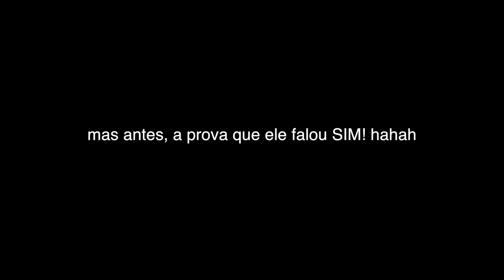ACHO QUE ESSE BEBÊ QUER FALAR (:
GENTE! Espero que gostem e se deliciem com esse bebê luz! (:

Acompanha a gente em tempo real: @millacabrall

Beijos beijos